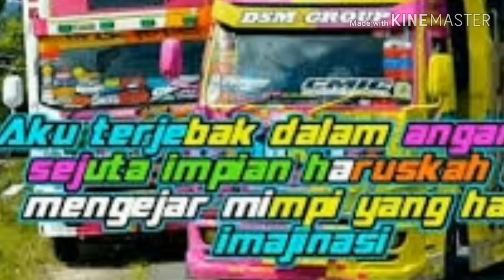Dj dasar lo anjay versi story wa.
Truk oleng anti gosip